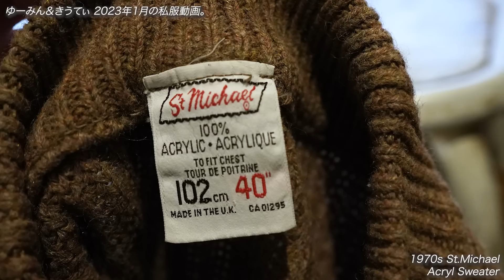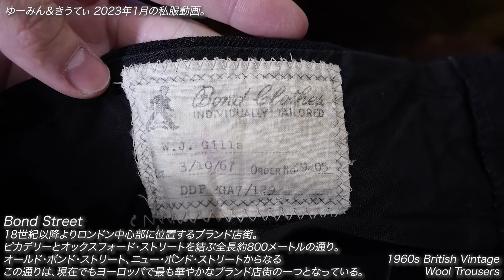ゆーみん＆きうてぃ、2023年1月の私服紹介🎍【ヴィンテージ古着】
今年も変わらずやっていきます、毎月の私服紹介！

まだまだ紹介したい服、沢山あります...☺️
2月の私服もお楽しみに！

そんで次はお待たせしました、ベストバイ動画！

鋭意製作中ですので、もう暫くお待ちを〜🔥

🎉ゆーみん&きうてぃの公式アプリができました🎉
アプリ限定の動画コンテンツのご視聴や、メンバー限定のオフラインイベントにご参加頂けます！👀

『ゆーみん&きうてぃの試着室』
【iOS版】

-【古着】ゆーみん＆きうてぃ、公式アプリが出ます🍾【！？】

 ゆーみんが運営中の古着屋
「from_antique」

きうてぃーのオンラインショップ
「enchante vintage」

動画内で使用しているBGMはこちらよりどうぞ！